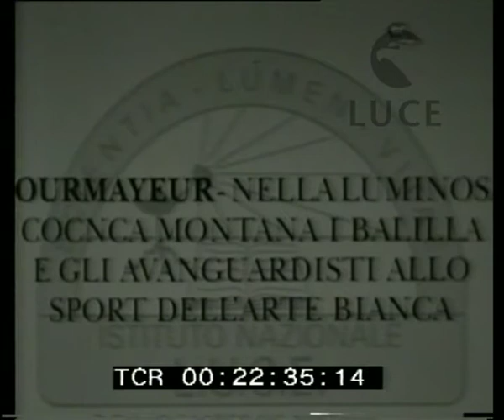Avanguardisti e balilla sciatori a Courmayeur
Descrizione sequenze:su una facile pista alcuni balilla e avanguardisti prendono lezioni di sci ; alcuni allievi seguono il maestro nella discesa ; i ragazzi risalgono la china ; nuovo tentativo di discesa - alcuni allievi perdono l'equilibrio ; i ragazzi risalgono la china ;